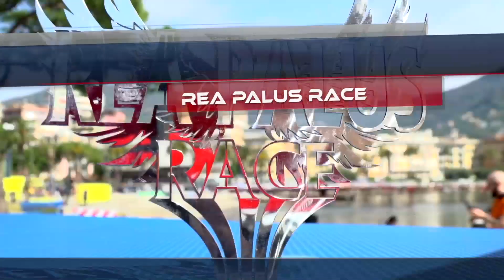Rea Palus Race - Icarus ep. 28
Rivediamo le immagini migliori della corsa ad ostacoli “Rea Palus Race”